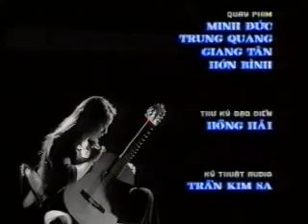NGUYỄN THANH HẰNG (PARIS)